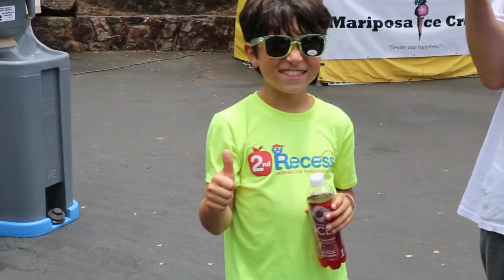MOLLY MOORE - "Catch And Release" (Live at A Ship in the Woods 2018 in Escondido, CA)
Molly Moore - "Catch And Release" Live at A Ship in the Woods Music Festival in Escondido, CA 2018
Skip to Music 00:22

*** Credits ***
Artists: Molly Moore
Director of Photography: Jon Chetrit
Recording Engineer: Ethan Glaze
Mixing Engineer: Sean P. Jones
Gaffer and Camera: Jack Higgins
Post Production by: Adam Weiss